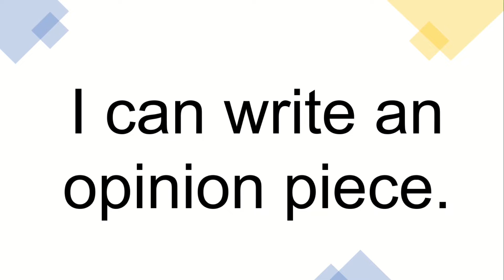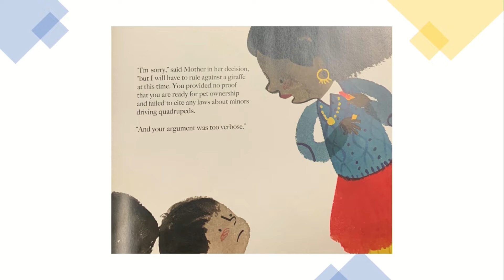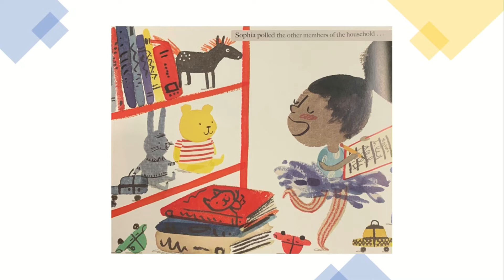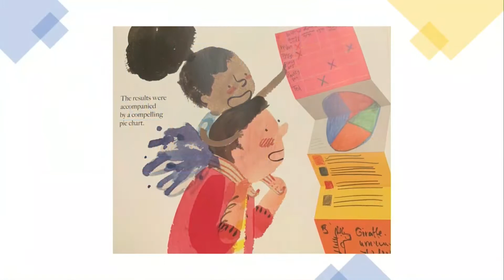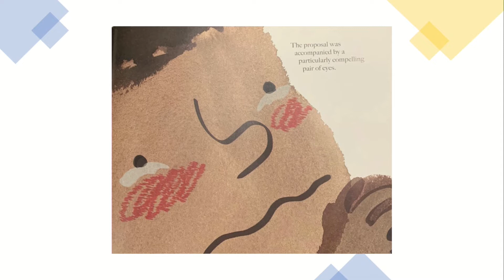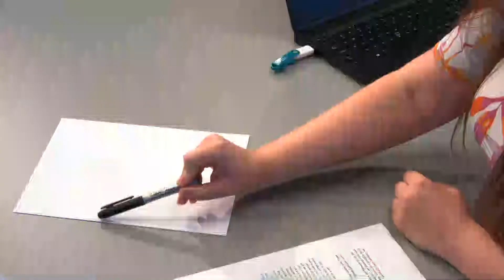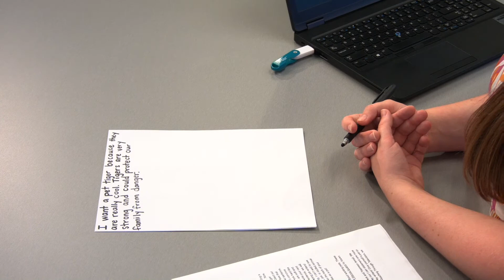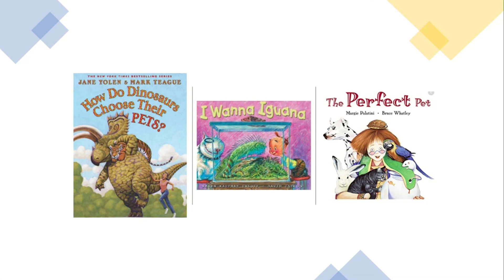Teaching Through Television: "One Word from Sophia"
Beaufort County students in grades K-2 have a new way to continue their learning at home.

“Teaching Through Television…Learning, Exploring and Having Fun” is a series of lessons created through a partnership between The County Channel and the Beaufort County School District.  While the focus is on Grade 2 academic standards in English/Language Arts, Math, Social Studies, and Science, many of the lessons will also have connections to kindergarten and Grade 1 standards in those subjects. @BeaufortSchools